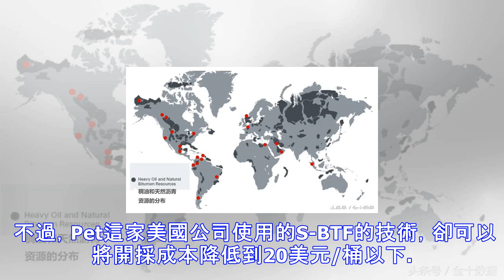中東石油國噩夢！美國發現「逆天石油」，開採成本竟降至20美元？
美國的「頁岩氣」革命的爆發，很大程度上要仰仗著名的「水力壓裂技術」。得益於此，不但美國的天然氣價格下跌了7成、電價下跌了6成，美國石油還成為了沙特和俄羅斯的心腹大患。而最近，美國能源公司推出一項更逆天的「黑科技」，將成為沙特等中東產油國的噩夢。比頁岩氣革命更逆天，美國稠油開採成本降至20美元！前不久，一家名為PetroteqEnergy的美國石油公司稱，他們憑藉著一項嶄新的開採技術，一處原油極難開採的區塊，將一口井的產量從每天只有幾加侖增加到了十幾桶，產量增加了近14倍。據介紹，這一區塊位於二疊紀盆地的Wardlaw油田，大約有7000英畝的淺層稠油油田，其儲量預計約有1億桶。稠油指地層條件下...
源: pixpo